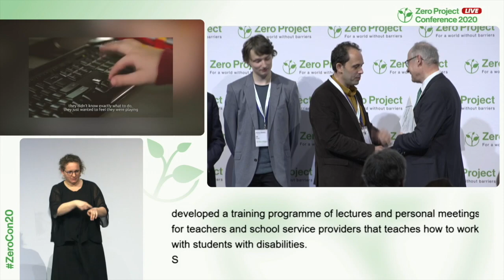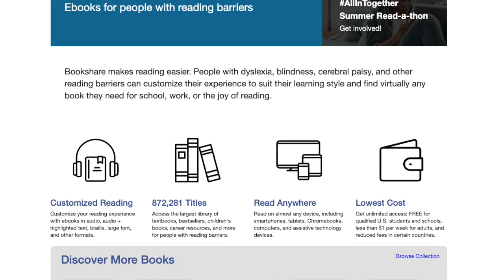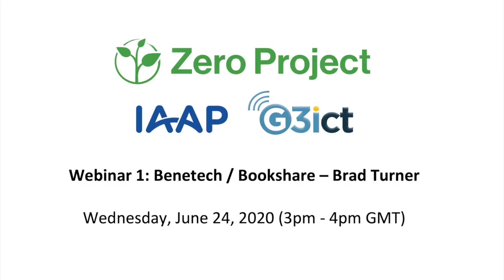The ICT Educational Innovative Promo Video Benetech - Bookshare